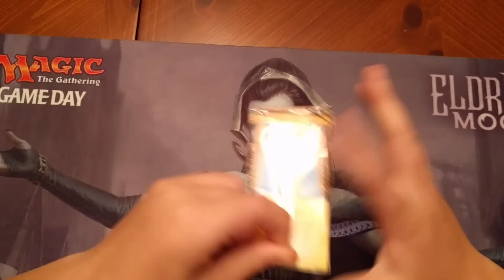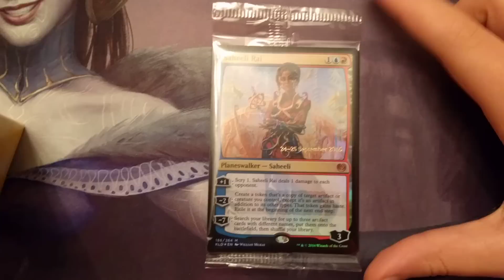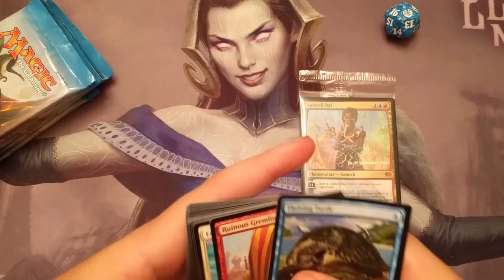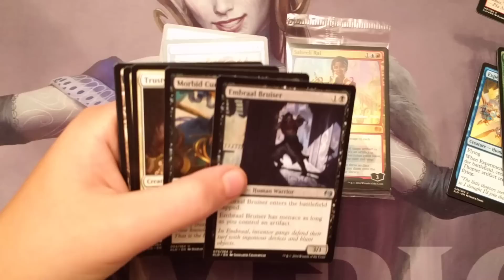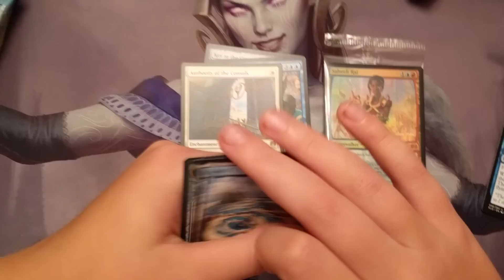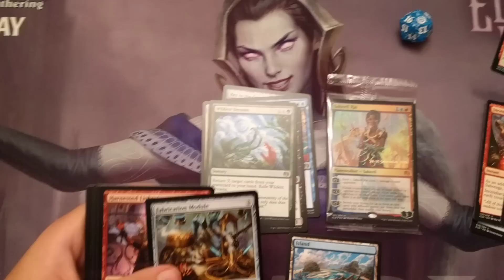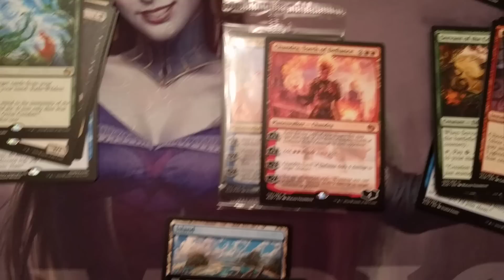KALADESH PRERELEASE PACK OPENING!!!